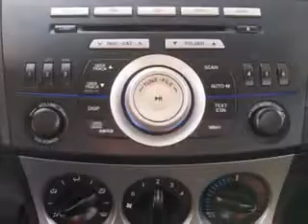Mazda Mazda, Schwartz Mazda- Shrewsbury, NJ 07702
Mazda Mazda, Schwartz Mazda you will love this BLACK 2010 Mazda Mazda3, equipped with a 4 Cyl. engine and an automatic transmission with 42,779 miles. enjoy an impressive 29 miles to the gallon on this great car with features like MP3 Player, Cruise Control, Power Steering, Power Door Locks, Power Windows, AM/FM Radio, Radial Tires, and much more. Enjoy the drive and have peace of mind in this 2010 Mazda Mazda3. see us at Schwartz Mazda today!
miles-  42,779
vin- JM1BL1S68A1212440

Schwartz Mazda
585 Shrewsbury Ave.